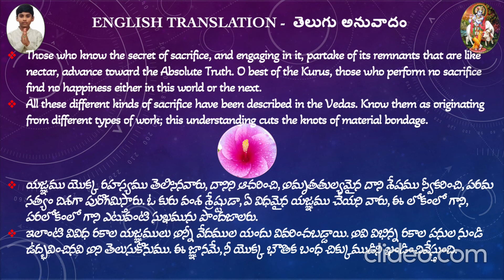Bhagavad-Gita Slokas (Chapter 4, Verses 31,32) # With English Translation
Learn Bhagavad-Gita with SASI VADAN VEMU
Chapter 4, Verses for 31,32.
  భగవద్గీత: 4వ అధ్యాయము : జ్ఞాన, కర్మ, సన్యాస  యోగము